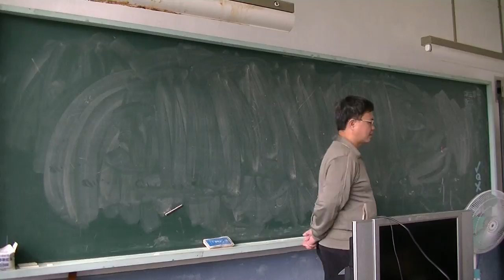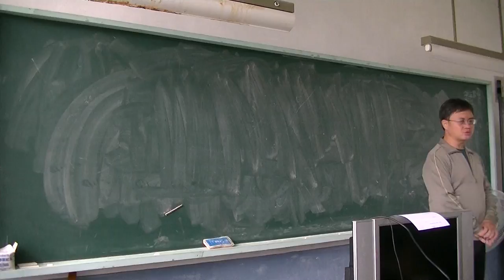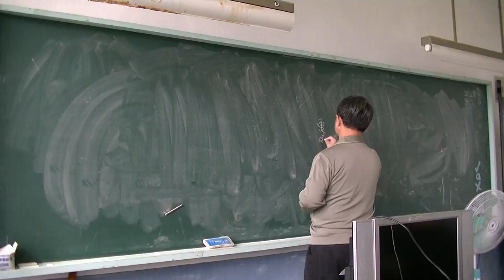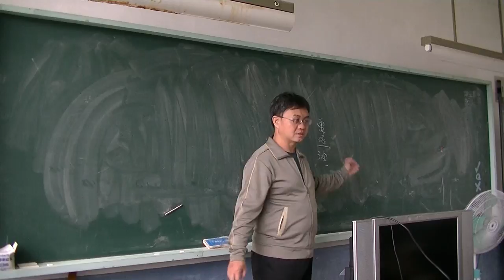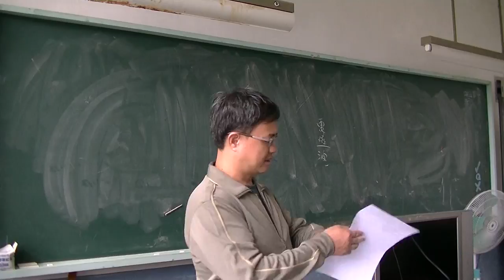自然與科學 透鏡與光04